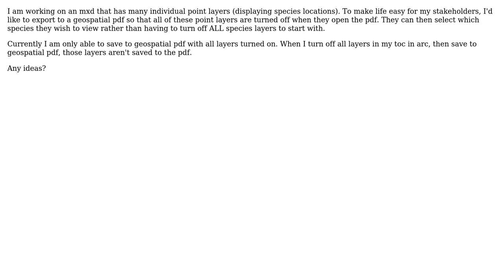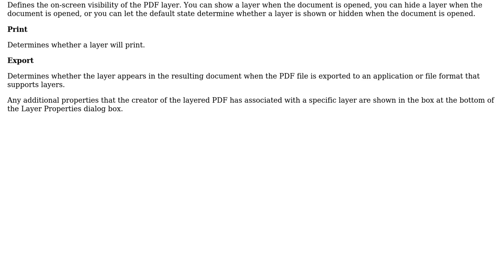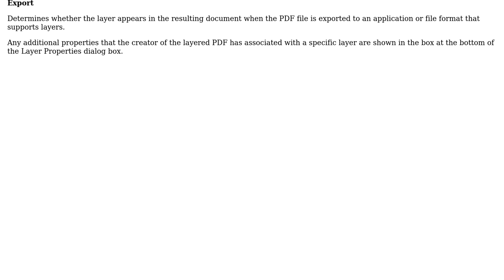Can I save an ArcGIS geospatial PDF with layers turned off, which can then be turned on...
GIS: Can I save an ArcGIS geospatial PDF with layers turned off, which can then be turned on individually in a pdf viewer?

With thanks & praise to God, and with thanks to the many people who have made this project possible! | Content (except music & images) licensed under CC BY-SA | Music | Images & others | With thanks to user jmpreiks user Chris W user CharlyG and the Stack Exchange Network Trademarks are property of their respective owners. You are responsible for your own actions.